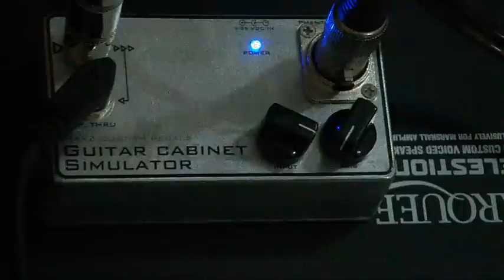Cabinet simulator with Marshall Haze 40 Mods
- Gibson LP studio